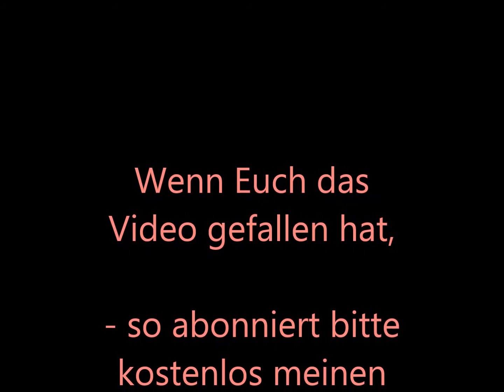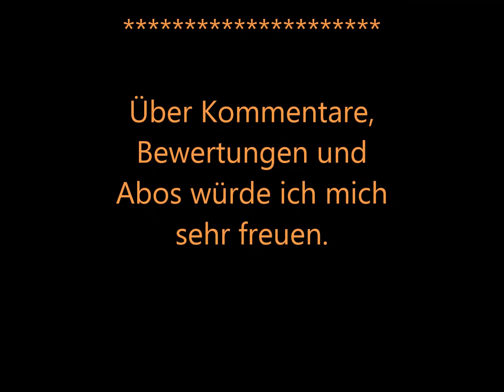Köllnischer Wald -- Teil 1 -- HD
Shootings vom "Köllnischen Wald" in Bottrop, im Juli 2013. (HD)
-- Diese Videoqualität kann manuell bis zu 1080p eingestellt werden --